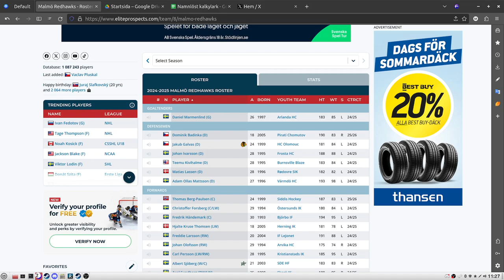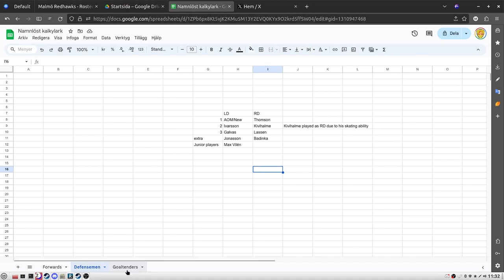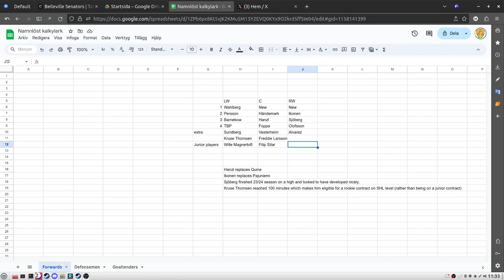March 2024 silly season round up - what we know so far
a round-up video about what we know so far regarding players out and players coming into the team.